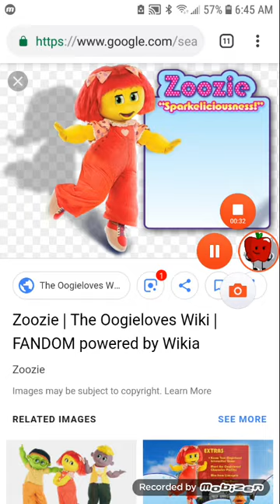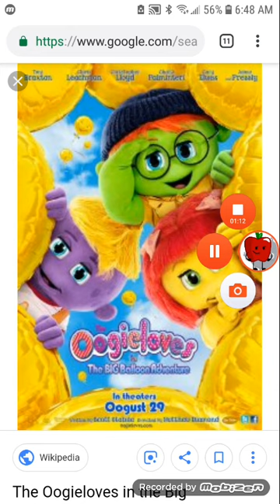Ava rants: season 3 episode 1: the oogieloves